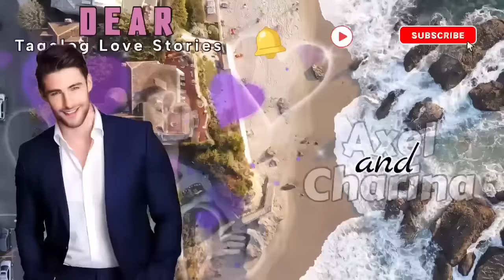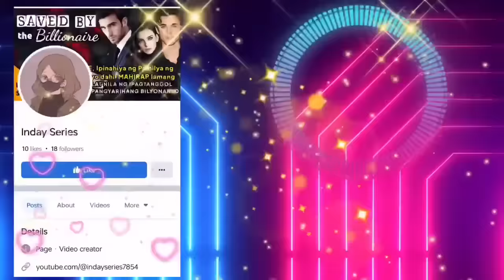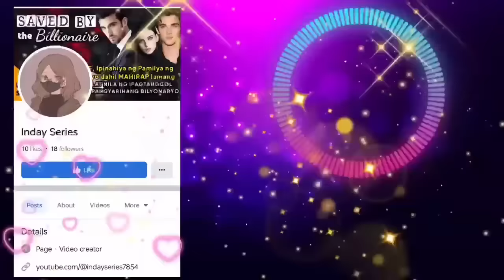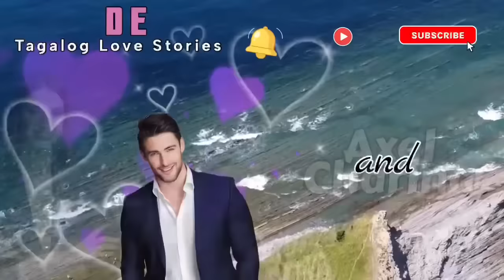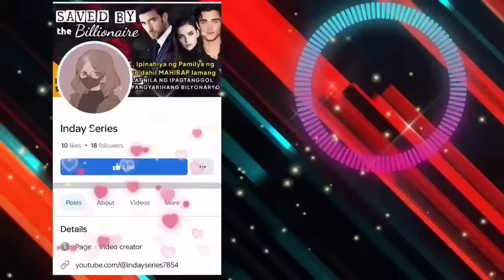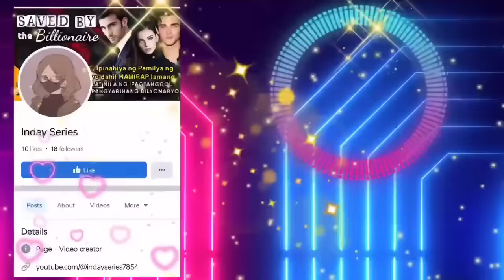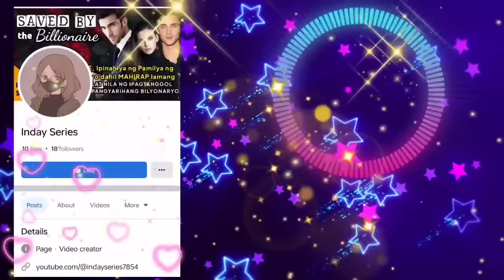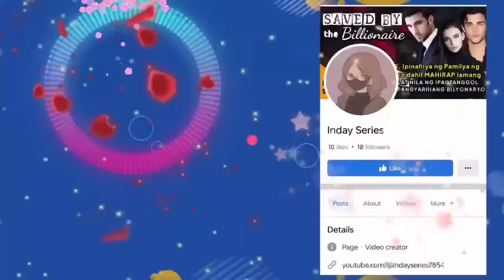LALAKING LAGING SINUSUNGITAN ANG KANYANG BAGONG SEKRETARYA, NAGULAT DAHIL ISA PALA ITONG CEO?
Tagalog Love Story Full | Kwentong Bilyonaryo I Kwentong pag-ibig full story  | Love Story Tagalog | Pinoy story | One Night Stand Story | Comedy | Romance Comedy Story | My Secretary is a CEO

📝 Story Written by: PENCILINFINITY8
🎙️ Narrated by: JENELYN
📖 Story Arranged by: TALES OF SIREN

➡️USERNAME : PENCILINFINITY8
Follow her on 👇
🌸Wattpad: PENCILINFINITY8